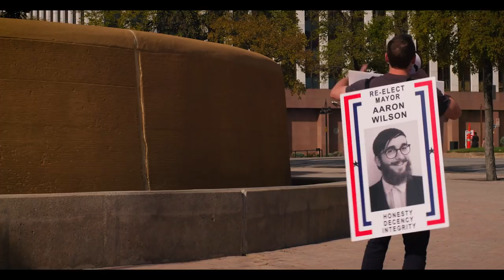Hoverboards Exist! - Intro Scene from Married with Children (2018)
Watch as a group of friends discover a Back to the Future 2-style hoverboard, learn how to ride it, and do tricks!

Starring Erik Ostos, Mack Dafoe, Aaron Wilson, Sean Reyna, Ryan Schorman, and Zac Powell.